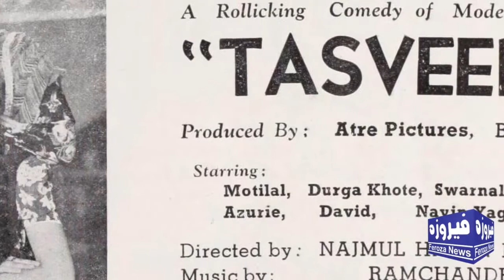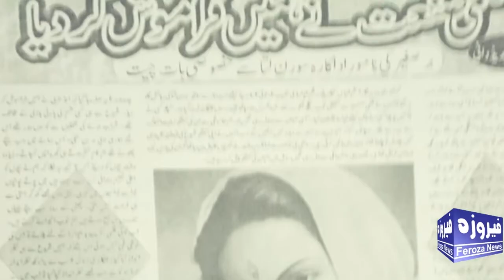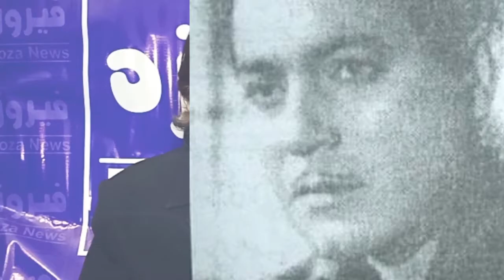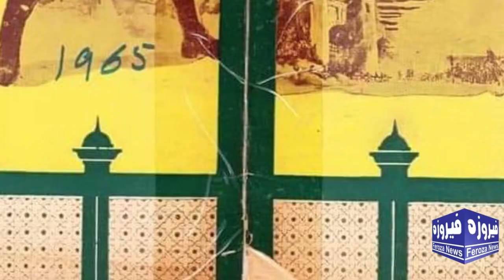Swaran Lata biography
swaran lata#filmstar swaran lata#old actress swaran
filmstar swaran lata
pakistani first seccessful heroin swaran lata
pakistani film actress swaran lata#old pakistani filmstar swaran lata#pakistani first seccessful heroin#menu rab di saun tere#akhian lanwein na te#phery#laray#entertainment#showbiz#culture#cinema hall#songs#dance#mazaq#hasab e hall#khabar naak#khabar yaar#khabar zaar#aftab iqbal#sohail ahmad#nasir chinuti#bollywood#lollywood#tv show